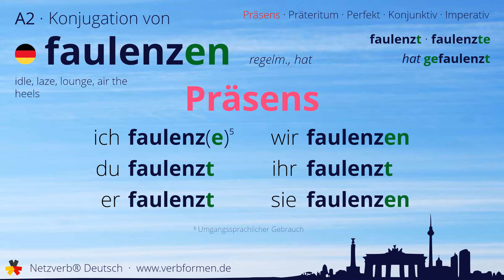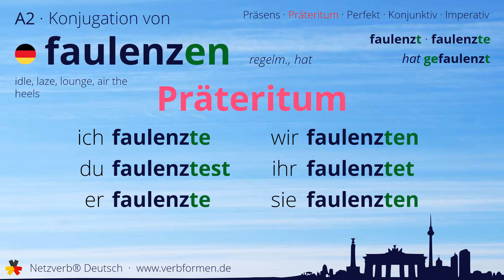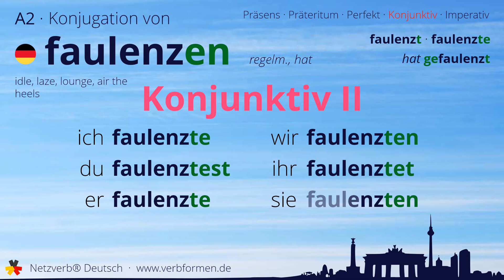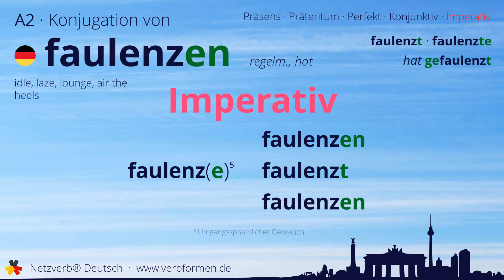Konjugation des Verb „faulenzen“ - alle Zeitformen lernen, Übersetzung, Tutorial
Konjugation des deutschen Verb „faulenzen“ in allen Zeitformen lernen. Präsens, Präteritum, Konjunktiv, Imperativ und Perfekt des Verbs faulenzen mit Grammatik und Übersetzung. Tutorial bzw. Lernvideo zum Lernen des Verbs faulenzen.

00:00 Einleitung
00:17 Stammformen
00:31 Präsens
00:57 Präteritum
01:32 Perfekt
02:03 Konjunktiv I
02:31 Konjunktiv II
02:58 Imperativ